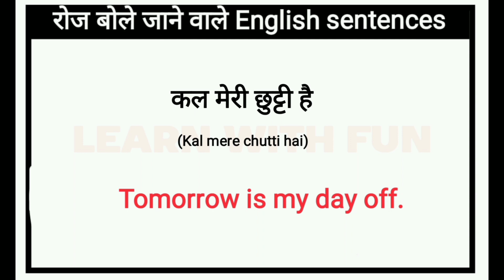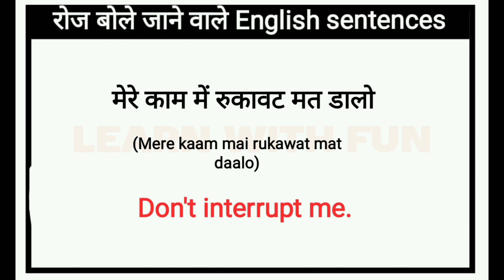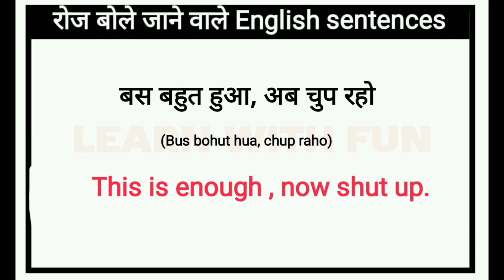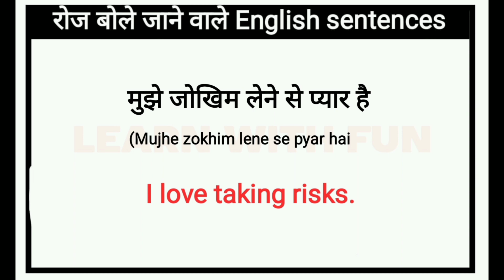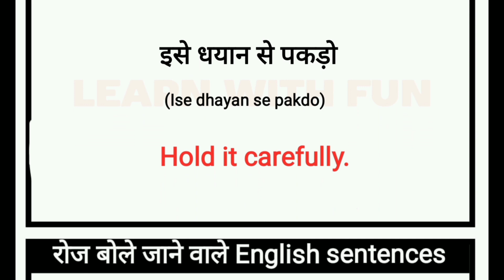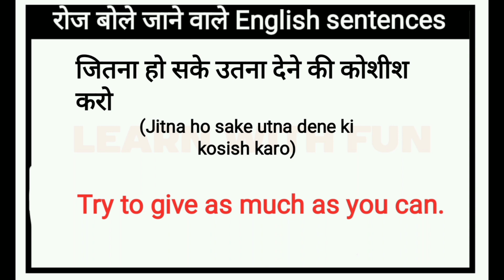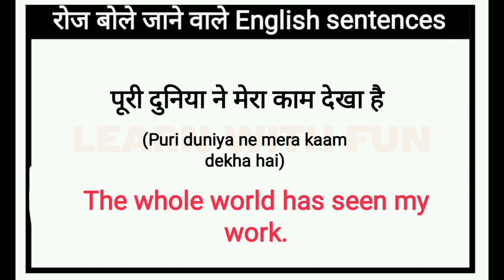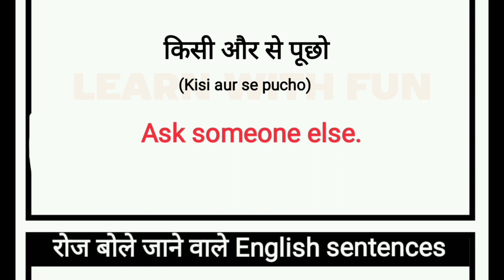रोजाना बोले जाने वाले वाक्य । Daily Use English Sentences in Hindi। English Speaking Practice